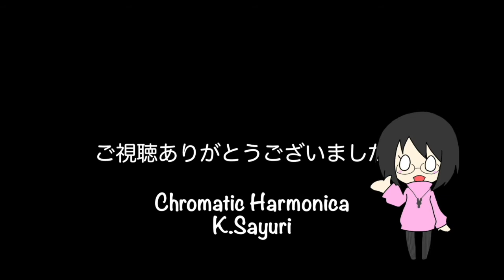手紙/由紀さおり 今日のハーモニカ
【無料メルマガ】クロマチックハーモニカの基礎から上達のために必要な知識や考え方などを週１回程度のペースで配信しています。

クロマチックハーモニカ「初心者サロン」会員募集中！
ご自宅にいながら全国の仲間とクロマチックハーモニカを楽しみ、上達することを目的とした初心者対象のサークルです。

ハーモニカでJ-POP、歌謡曲を中心にカバー曲を演奏しています。